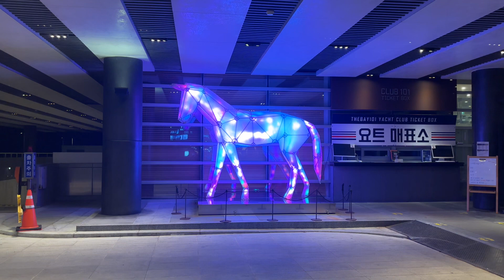한국 ; 부산광역시 해운대구 The Bay 101 (Video ONLY) [2024/01/14(Sun)]